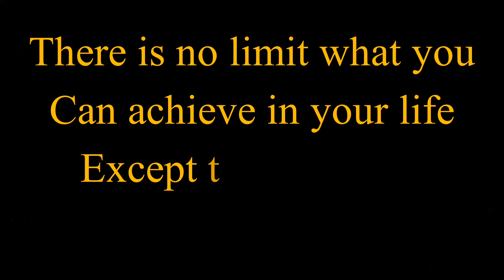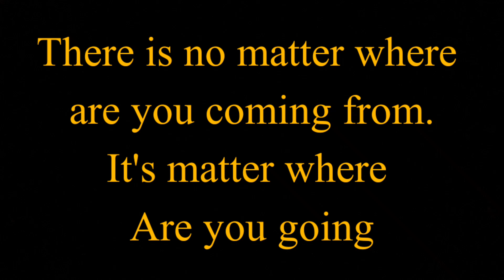Human Potential || Insan Ki Taqat || By Imran Safi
Potential Of Human0.1
Potential Of Human Mind0.1